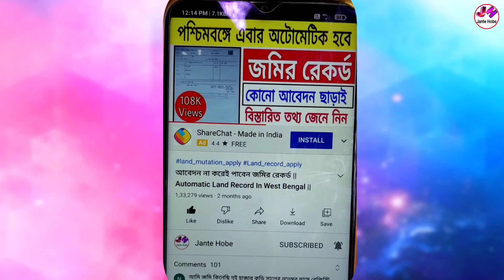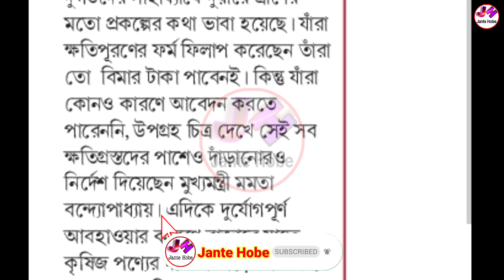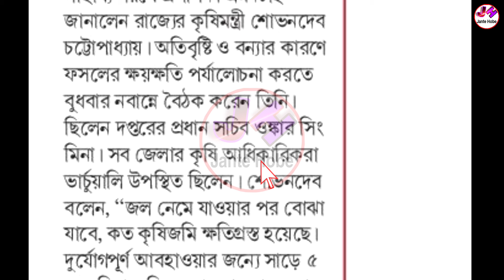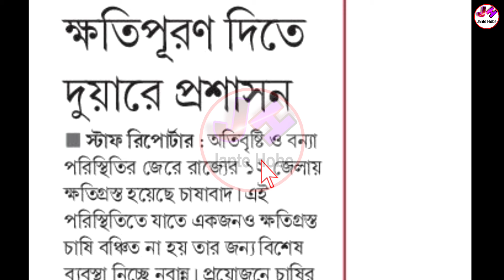এবার সব কৃষকবন্ধুরা ফসলের ক্ষতিপূরণের টাকা পাবে, নতুন নিয়ম চালু হল | bangla shasya bima status check